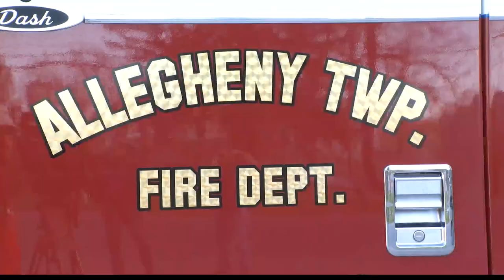Easter Bunny rides around in Fire Truck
Easter Bunny rides around in Fire Truck 4/15/22